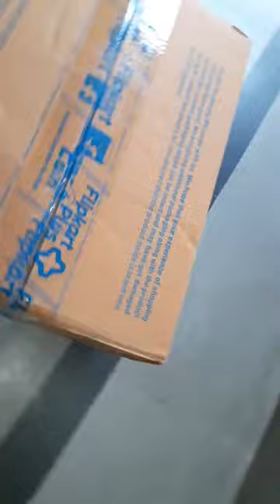Steelbird Helmet | Bike Helmet | Road Safety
Don't Spread Hate to any one. This channel doesn't promotes any kind of hate and also doesn't Influence's indian teaching community in any toxic way . Hope you will enjoy my content.